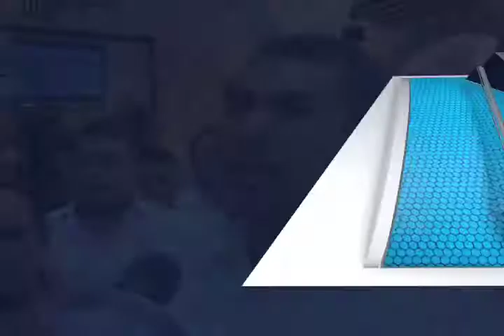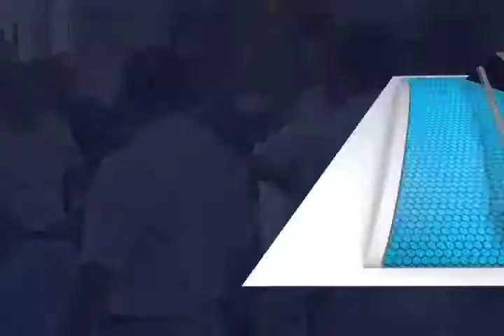TAXISTAS PINOTEPA MVM TELEVISIÓN